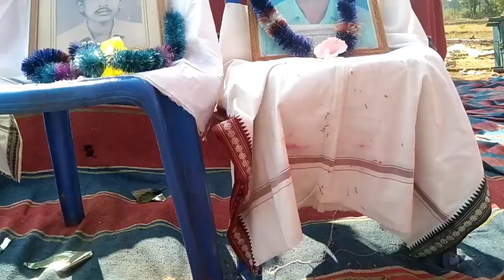🏏Bajenmunda MLCS 2022// Bajenmunda Cricket 2022 // Bajenmunda // Sambalpuri vlogs#abhideshivlogs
se full details ummid he aapko ye video Pasand aaenge thank you so much.